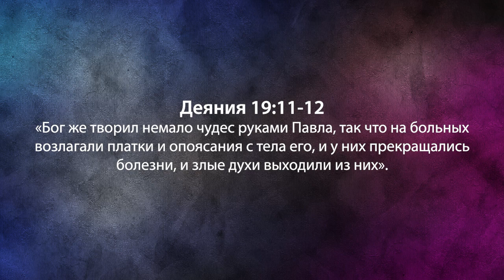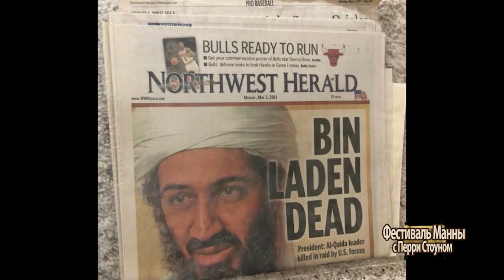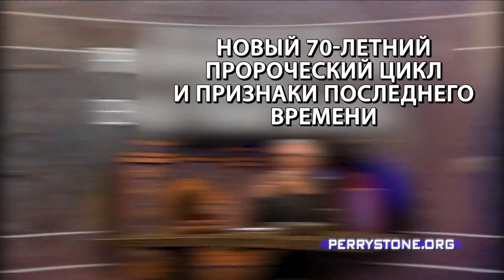БОГ ПО-ПРЕЖНЕМУ ИСПОЛЬЗУЕТ ЧУДЕСА И ЗНАМЕНИЯ. «Фестиваль Манны» (1068)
Новый выпуск своей программы учитель Перри Стоун записал на берегу Галилейского моря, окруженном живописными горами. Именно здесь Иисус творил Свои чудеса и молился.

Деяния 19:11-12: "Бог же творил немало чудес руками Павла, так что на больных возлагали платки и опоясания с тела его, и у них прекращались болезни, и злые духи выходили из них".

Бог - это Господь чудес во все времена. Даже когда настанут последние времена и придет суд, Он останется Богом чудес. В характере нашего Господа - давать помощь людям в нужде. Наш Бог — любящий и милосердный. Однако существуют мнения, что к концу 4 века, когда книги Нового завета были собраны воедино, чудеса стали не очень важны.

Неужели получается, что в течение пятисот лет до смерти последнего Апостола, Бог творил чудеса, а затем вдруг перестал? Получается, с завершением Нового Завета чудеса прекратились?

Если это так, тогда, получается, у нас есть Слово Божье, которое, как мы знаем совершенно, и именно это и послужило основанием для того, чтобы чудеса прекратились. Почему с окончанием Нового Завета должны прекратиться чудеса?